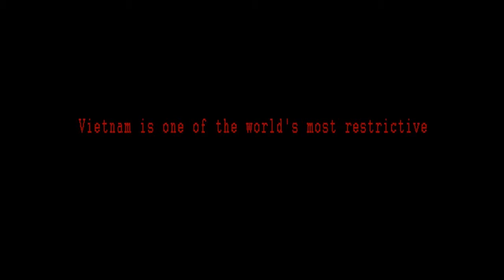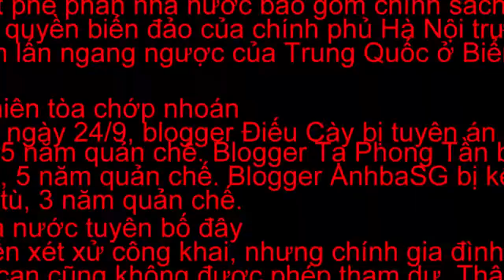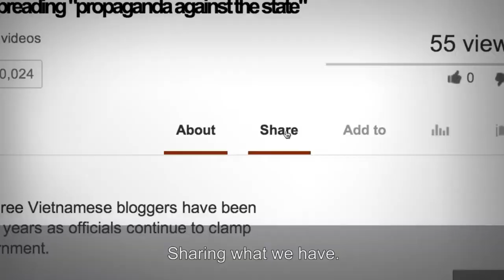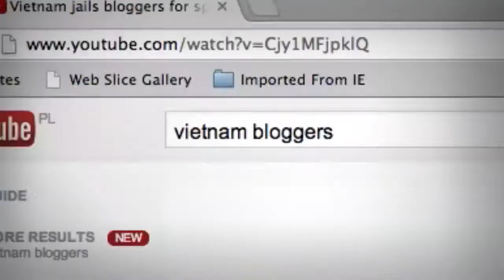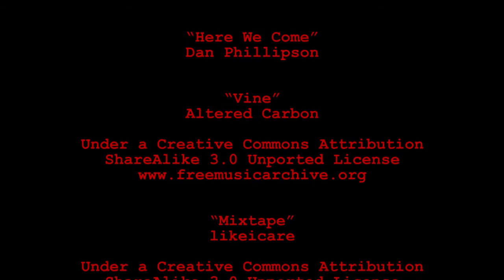The Repression Of Cyber Dissidents (English)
A short documentary about Vietnamese journalists and artists jailed for posting articles on their blogs, writing songs, or simply expressing their points of view through art.
This is a nonprofit production for The 88 Project - a special online initiative for freedom of expression in Vietnam.